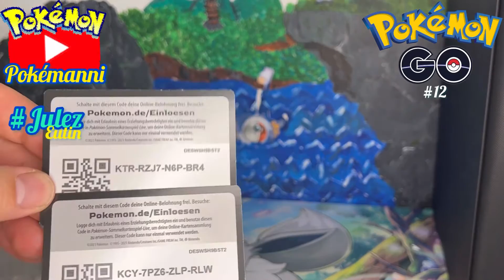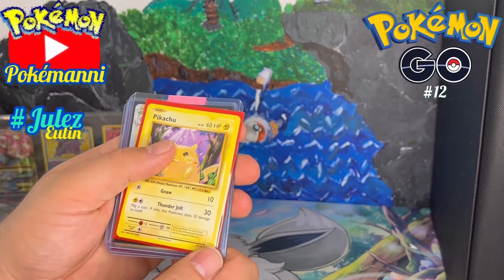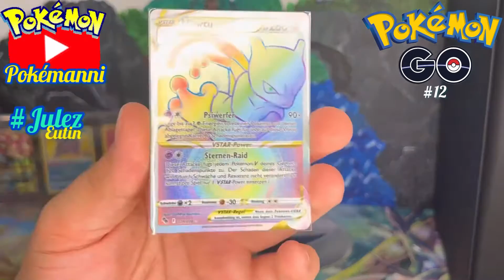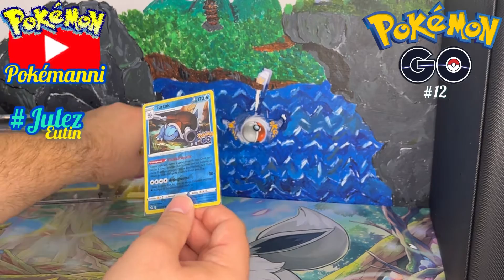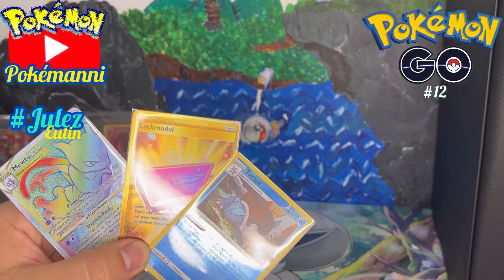Pokémon Go Day #12 , Pokémanni öffnet einen Kauf von Julez aus